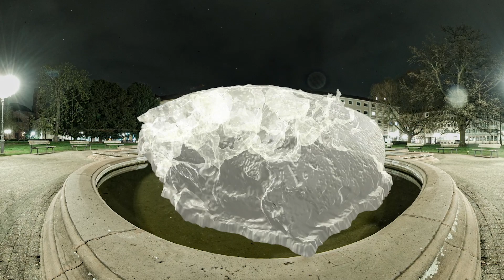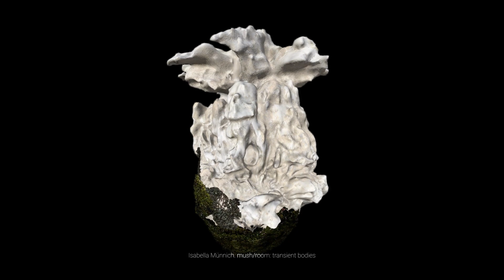SensUs. Augmented Nature-Cultures. AR Exhibition in Karlsruhe